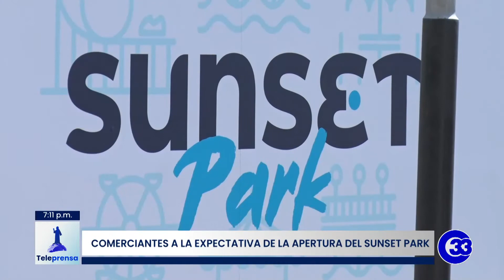Teleprensa33 | Comerciantes a la expectativa de la apertura del Sunset Park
El nuevo parque de diversiones denominado Sunset Park está listo para abrir sus puertas al público.